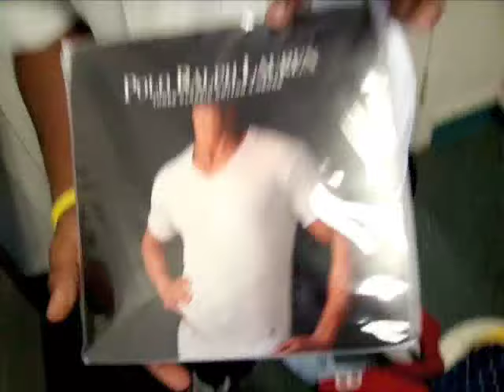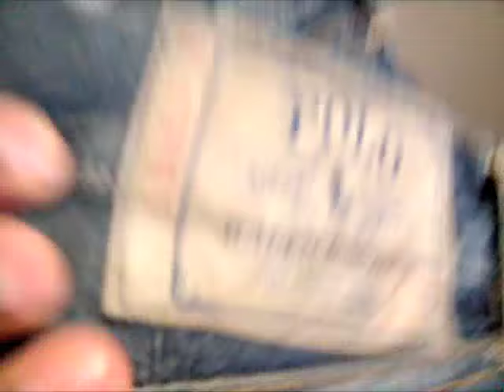Been Had Polo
The New Been Had King Jose Hustle "Been Had Polo" young dro diss